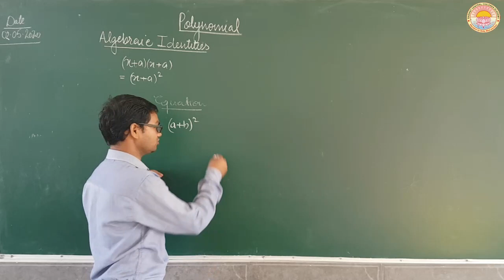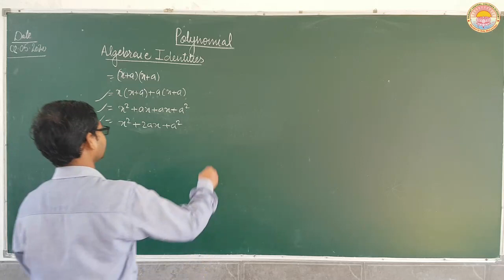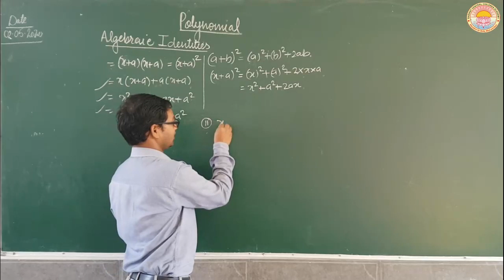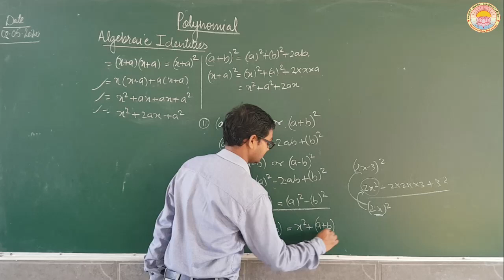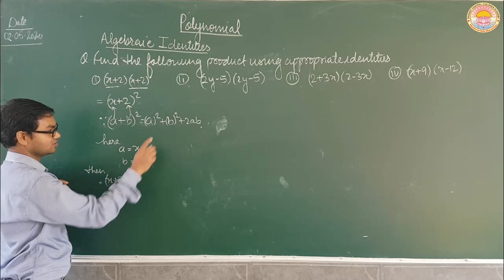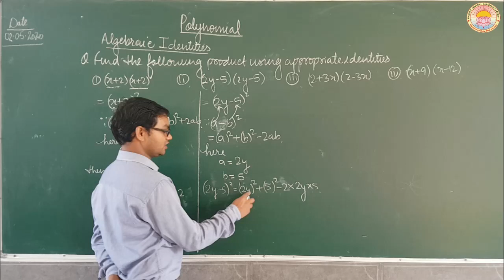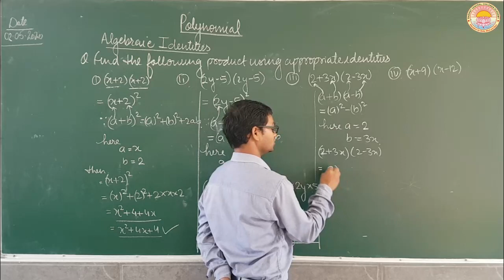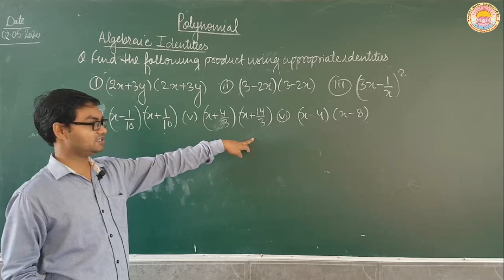Polynomials-Lecture 8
Questions based on Square of Binomials Polynomials